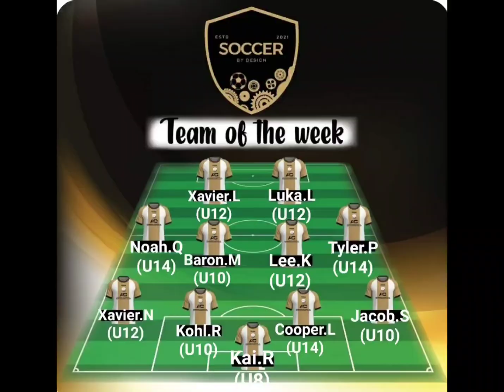Goals of Round 2 of the Premier Academy League in Adelaide. 2023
🔥 Round 2 of the Premier Academy League was back last Saturday and it was another successful day for our Soccer By Design Academy players.

👌 Some fantastic individual and team goals were on display last weekend. Unfortunately due to some technical issues with our Veo 2 camera we did lose some footage of our U14 and U12 teams so we apologise to players and parents.

🙌 Round 3 is coming up this weekend and we can't wait to see everyone back in action and to put into practice what they have been learning this week.